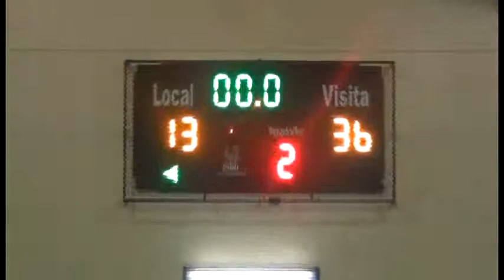FEMISUR: COMUNAL LLANQUIHUE VS ESPAÑOL OSORNO (2)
Segundo cuarto Comunal Llanquihue vs Español Osorno Liga Femisur 2013 Domingo 26 mayo.